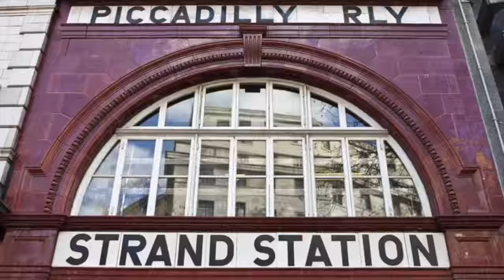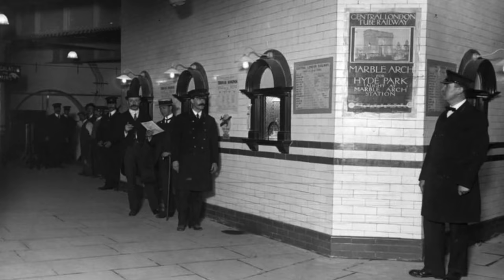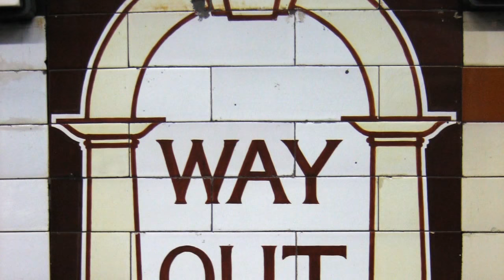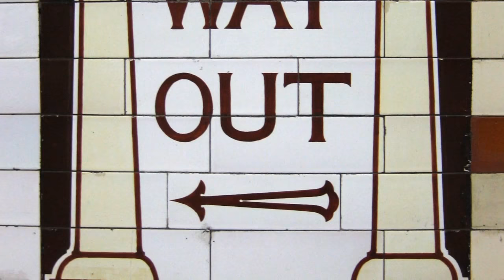Leslie Green: The man who painted London red